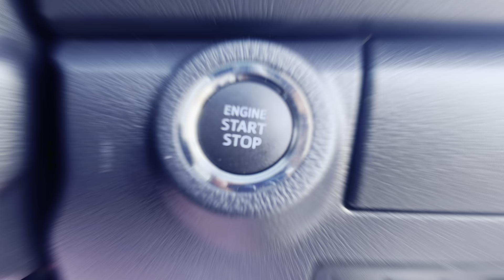Fortuner 2023 brand new